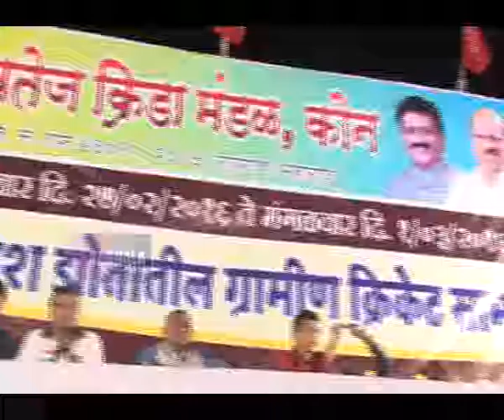28 02 2016 M Kon Cricket